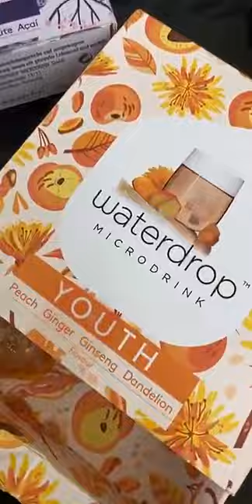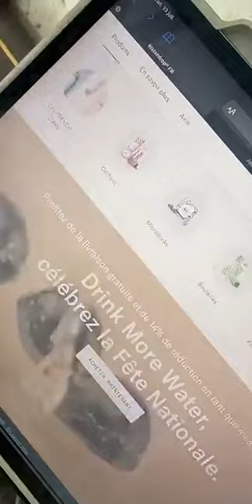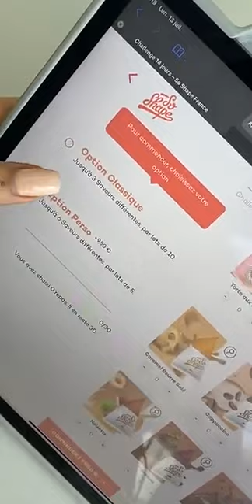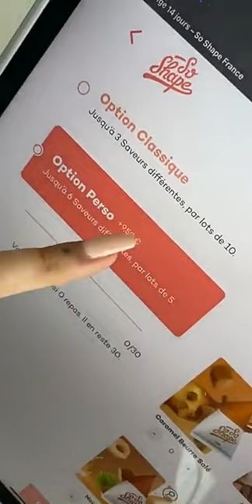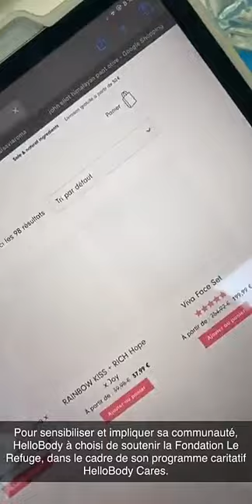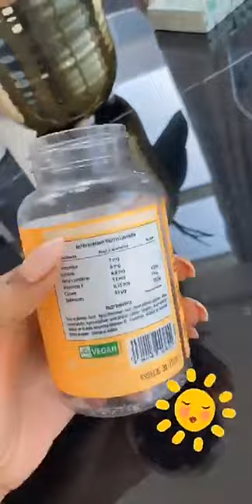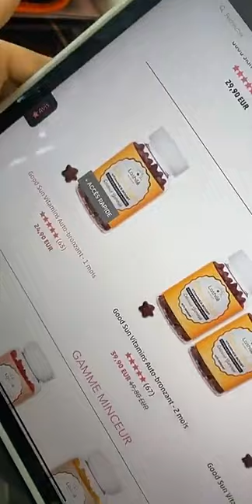NABILLA VERGARA - 13 Juillet 2020